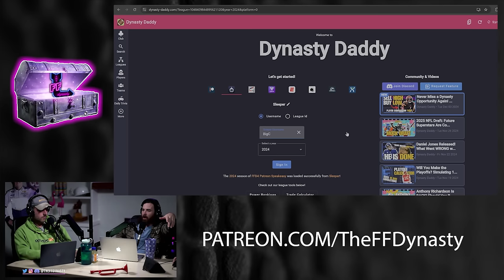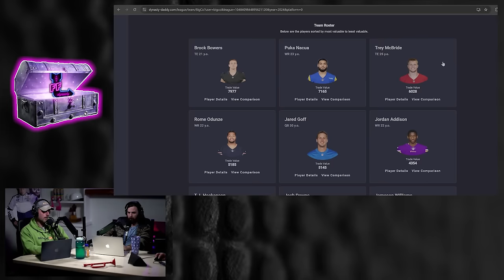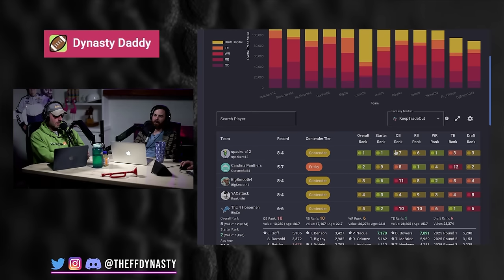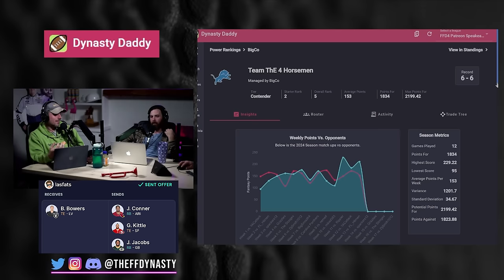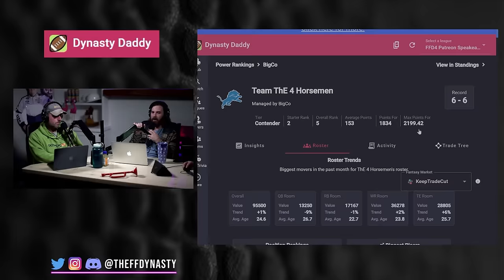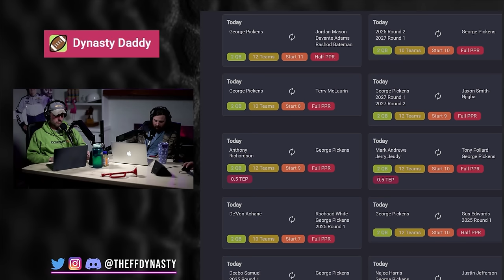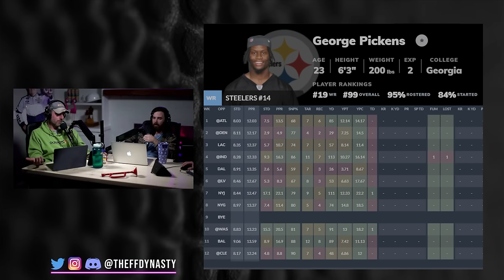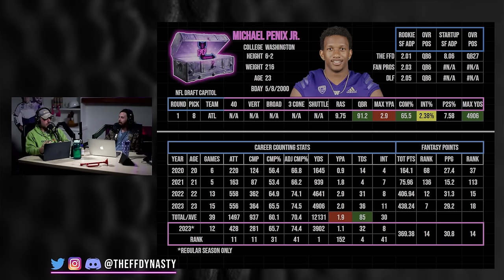Elite Dynasty Trade Strategy - Dominate your League in 2025 - Dynasty Fantasy Football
Casey + Big Co are back with more Elite Dynasty Fantasy Football Trade Strategy for your pleasurrre.  Big Co talks through some of his recent home league trade negotiations and then we answer Dynasty trade questions from the Discord channel…join for free

-Rankings
-ADP
-Full Discord

0:00 - Intro
1:41 - How to negotiate
15:11 - Trade Questions from Patreon
17:44 - Trade Question 2
24:17 - Trade Question 3 (1.01 Rookie Pick)
31:10 - Trade Question 4